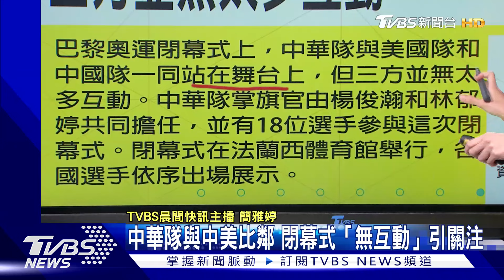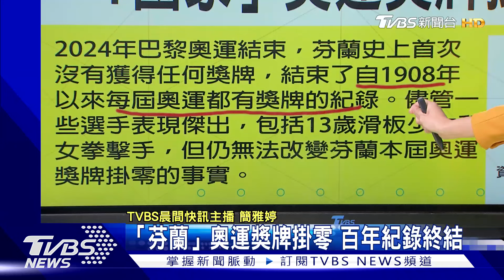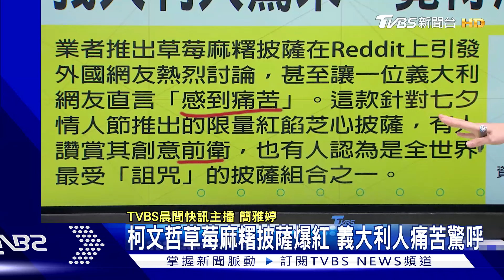台股V轉穩了? 3類股「錯殺」撿便宜 草莓麻糬披薩爆紅 義大利人痛苦驚呼｜TVBS晨間快訊｜TVBS新聞20240812